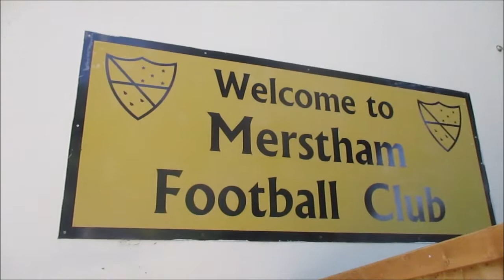MATCH DAY VLOG - Merstham vs Tonbridge Angels - GOOD TEST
Today Tonbridge Angels are Away to Isthmian League Premier Division side Merstham in a Pre-Season Friendly.